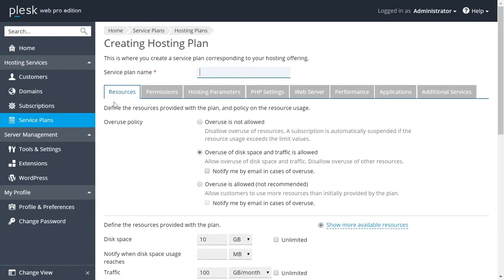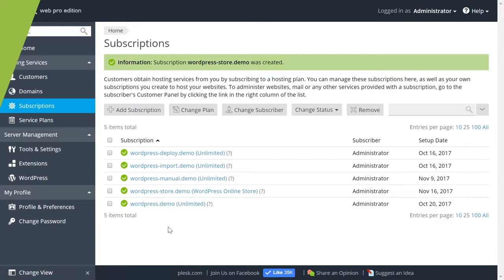WordPress Toolkit Auto Provision WordPress with Plugin sets